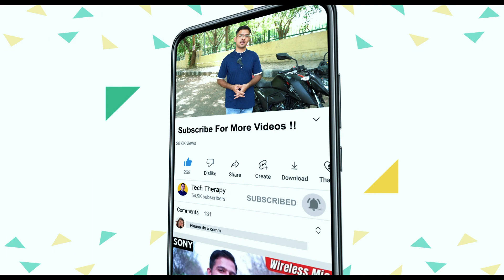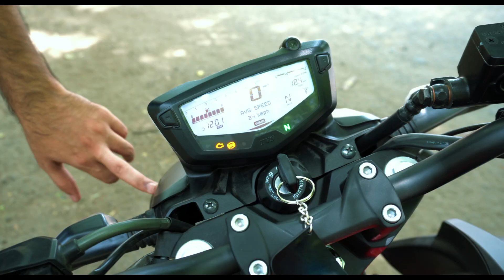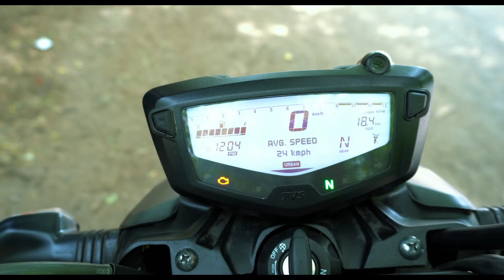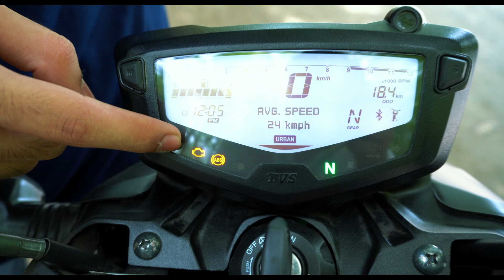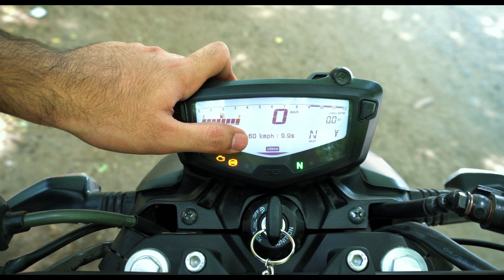TVS Apache RTR 160 4V Special Edition⚡Detailed Review 2022⚡Best Bike Under 1.5 Lakh ! 🔥🔥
In this video we are going to give you the detailed review of TVS Apache RTR 160 4v Special Edition.

● Godox SL60W
● Godox SB-UE 80cm Softbox
● DIGITEK® (DLS-9FT) Stand
🔥Other Video Lights ! 👇
● DIGITEK® (DCL-150W) Light
● Simpex SL60 5600K Light

✅Best Monitors To Buy Under 15,000 ! 🔥🔥

● Acer Nitro VG240YS 23.8 inch

● Lenovo Q-Series 24 inch

● Dell 24 Monitor-S2421HN

● LG Ultra-Gear 24 inch 144 Hz

● LG 22 inch Full HD IPS

✅Best 1.5 Ton 3 Star Inverter AC In 2022⚡⚡

● Carrier 1.5 Ton 3 Star Inverter Split AC

● Panasonic 1.5 Ton 3 Star Wi-Fi AC

● LG 1.5 Ton 3 Star AI DUAL Inverter Split AC

● Hitachi 1.5 Ton 3 Star Inverter Split AC

● Blue Star 1.5 Ton 3 Star Inverter Split AC

● Daikin 1.5 Ton 3 Star Inverter Split AC

👉 Sony Alpha 6400
👉 Camera Tripod
👉 Mic 2
👉 Mic Stand
👉 Light Stand
👉 Light Stand Holder
👉 Bulb Adapter
👉 RGB Light